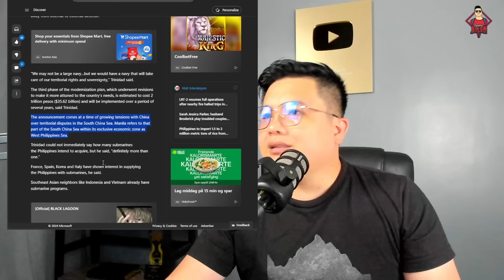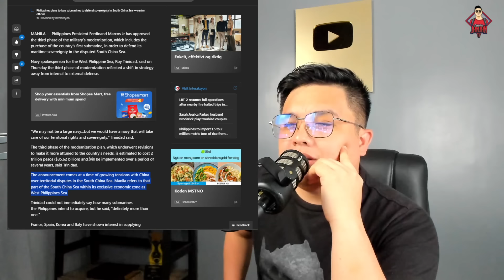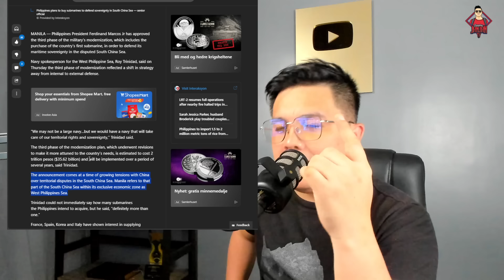PILIPINAS NAGHAHANDA NA SA DIGMAAN!